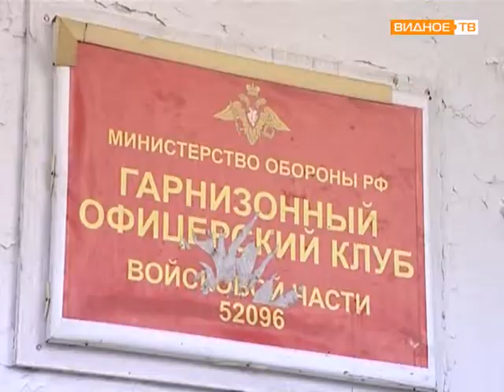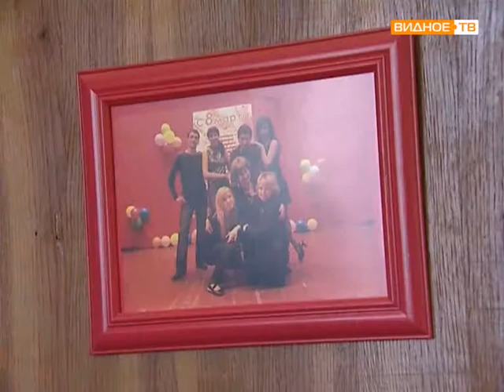Дом офицеров в Петровском